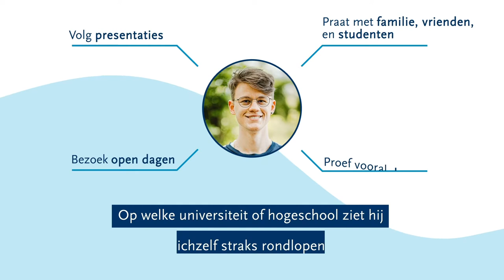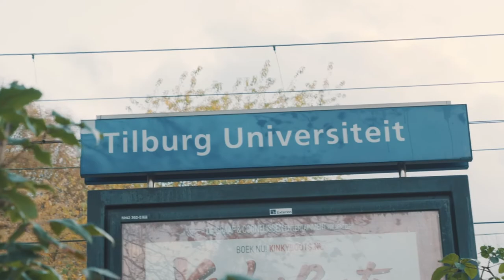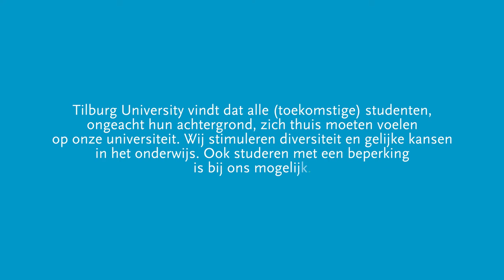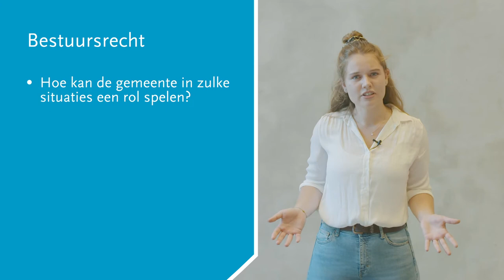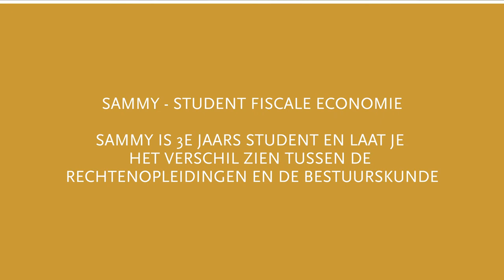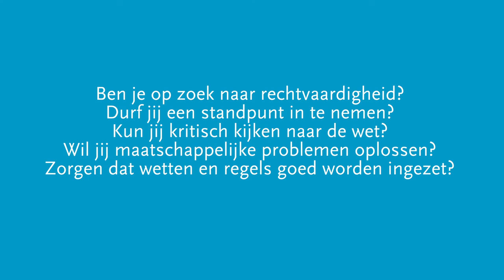Start je studiekeuze - Recht & Bestuur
Om een goede studiekeuze te maken, is breed oriënteren belangrijk. Om je op weg te helpen hebben we verschillende interessegebieden voor je op een rij gezet, zodat je gemakkelijker kan ontdekken wat je wel en niet interessant vindt.

Ben je nieuwsgierig naar hoe wetten werken en hoe je ze kunt toepassen op situaties in onze snel veranderende samenleving? Of vind je het interessant te kijken hoe je als bestuurskundige overheidsinstellingen, scholen en ziekenhuizen het beste kunt inrichten? Bekijk dan deze video voor meer uitleg over het interessegebied Recht & Bestuur ⚖️